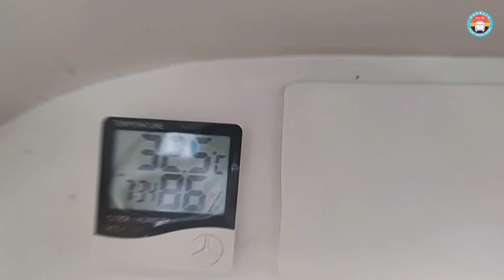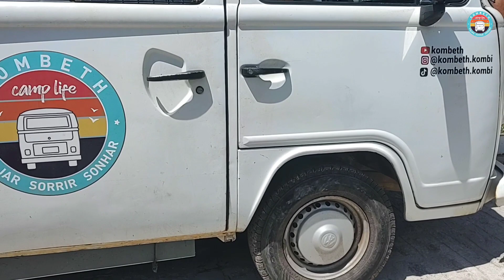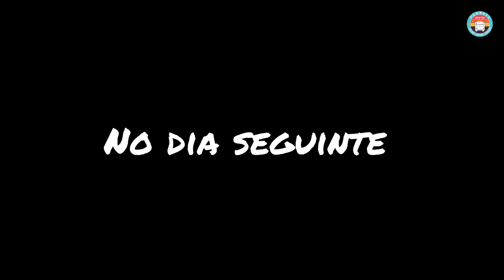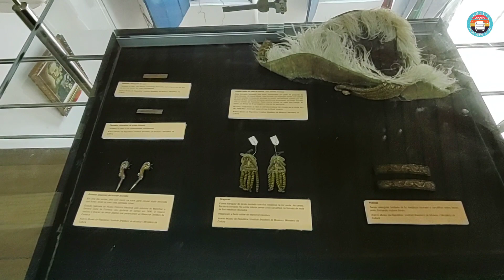Aproveitando o que a vida oferece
Muitas coisa legais no caminho